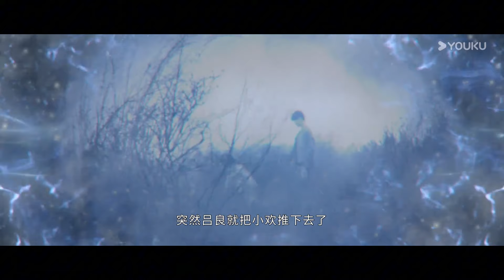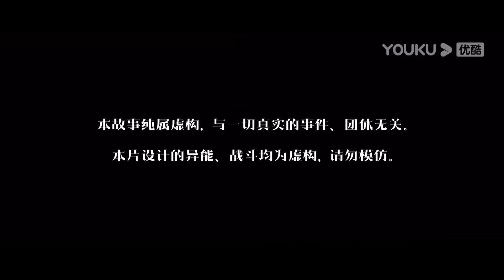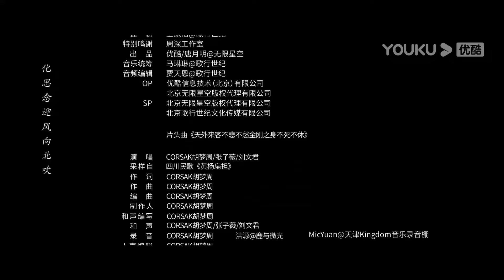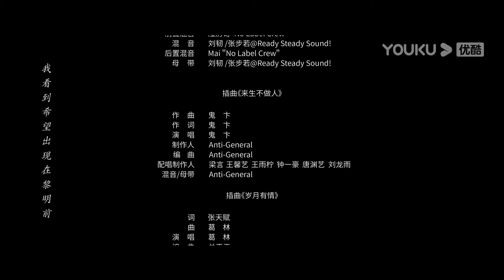ENGSUB【FULL】异人之下 I Am Nobody EP25-26 | 🌟我的存在，自有异义！| 彭昱畅/侯明昊/王影璐 | 优酷宠爱频道 YOUKU ROMANCE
★以下地区观看正片请移步优酷国际版APP：泰国、印尼、越南、马来、新加坡、菲律宾、中国香港、中国澳门、中国台湾。欢迎下载优酷国际版APP，不管您所处何地都能享受《我们在黑夜中相拥》全集多语种字幕噢，加入优酷国际版APP会员，更能抢先观看更多会员集数！

🤍集数：27集

00:00 The International Website youku.tv is now available!
02:00 Download YOUKU International APP to get early access to the full show